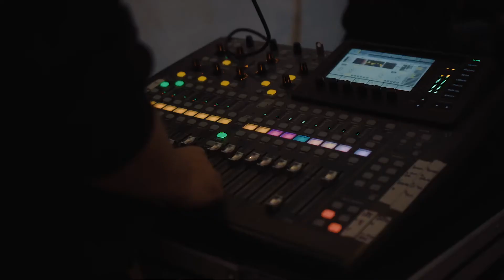PIUPID2019 | AFTER MOVIE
PIUPID19 Was our biggest event yet, where; our athletes, attendees, supporters and sponsors all came together to smash our 4 year target and raising £22,000.00 for the Air Ambulance Kent Surrey Sussex!

Dive into some of the highlights of the Games and Sundown by watching our PIUPID2019 Aftermovie, created by the wildly talented Jonny Cass!

Want to accept your invite to the next hottest night of the decade?

- Your PIUPID Team